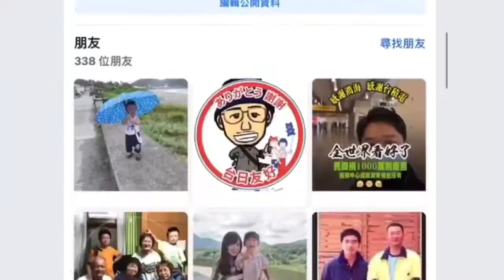20210720_我的特權疫苗日記